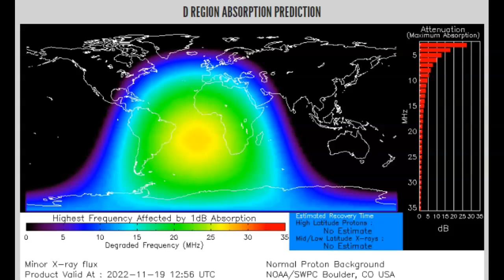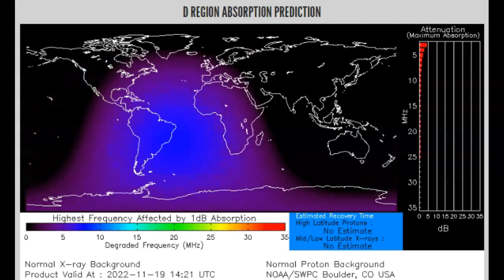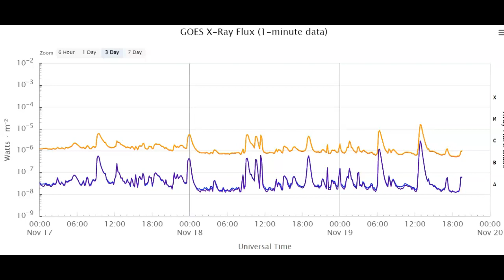M-Class Solar Flare And CME Inbound November 19th 2022! Solar Tsunami?